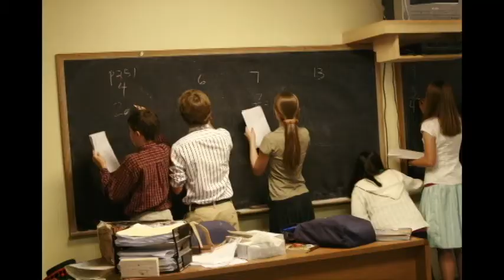Holy Cross Academy Promotional Video